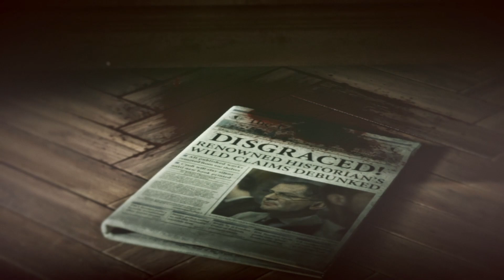How Rise of the Tomb Raider Made Video Game Espionage Cool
About:- MH41FIREBOY is a YouTube Channel, where you will find gaming videos, I hope this video was Useful and you liked it, if you did press the thumbs up button.